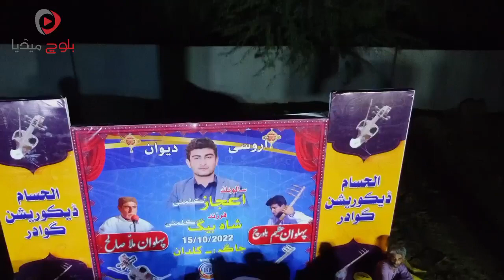Azeem Baloch/ Balochi Classical Shehr /Balochi Music /its@Baloch Media Kuldan program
دور  ءُ  نوبت دار دگے رنگے
توار  عظیم بلوچ کولوائ
شاعر  ملا ابابگر کلمتی
دشت کلدان پروگرام